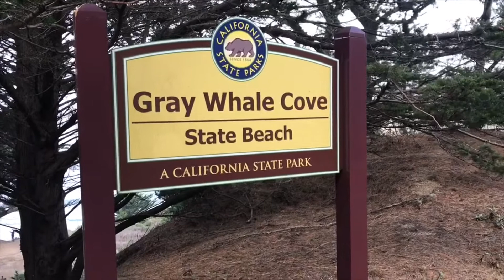SAND ART ON A BEACH (Gray whale cove state beach) art #6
Here’s my quick art on a beach. Here I am showing my love for art